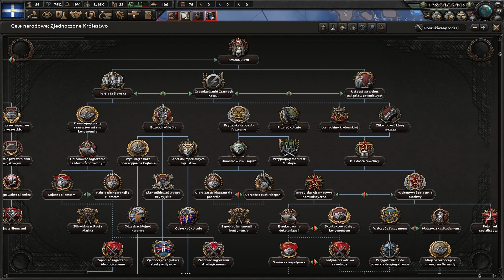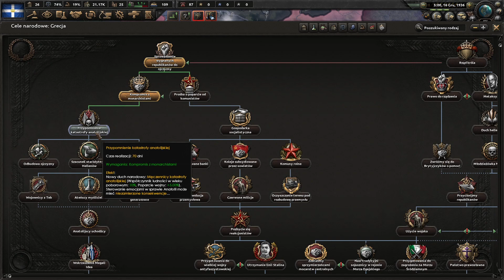Hearts Of Iron IV: Battle For The Bosporus | Grecja #1 Aresztować Króla!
Witam was wszystkich serdecznie!
Z okazji premiery nowego dodatku zagramy sobie Grecją i zobaczymy czy uda nam się odnowić Bizancjum !